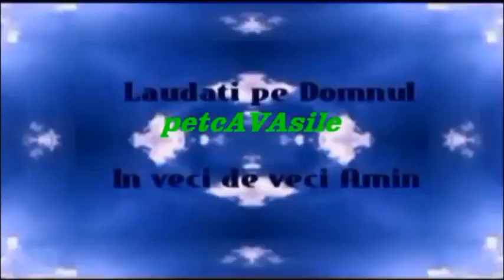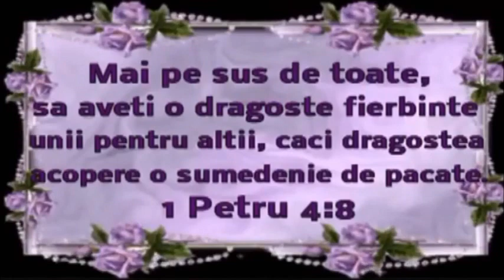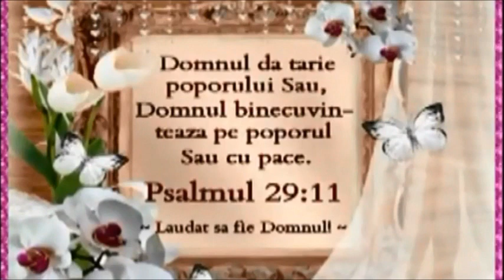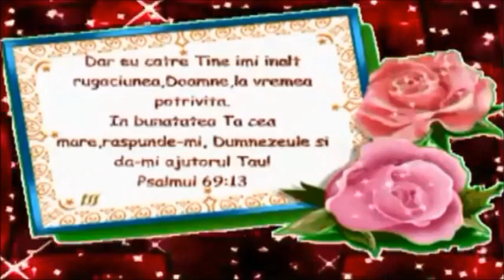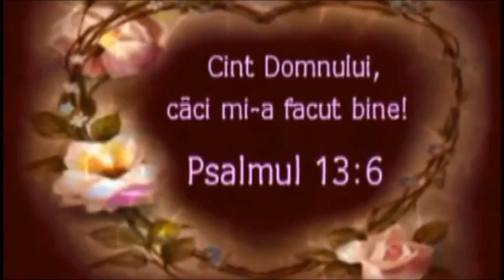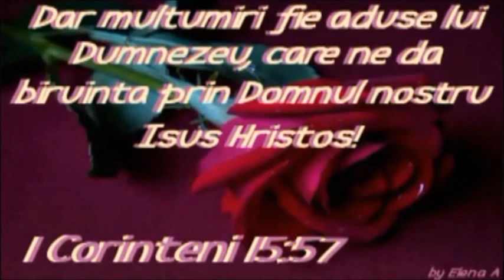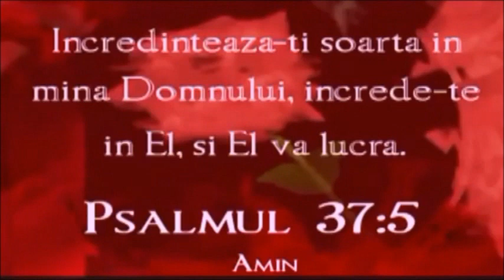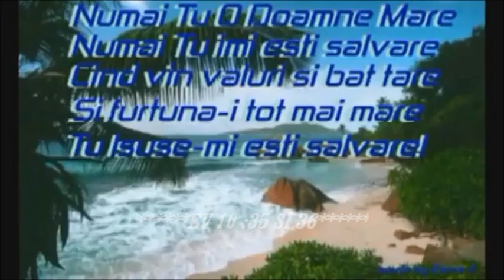DE LA MINE PT TINE CÄNTÄRI CRESTINE